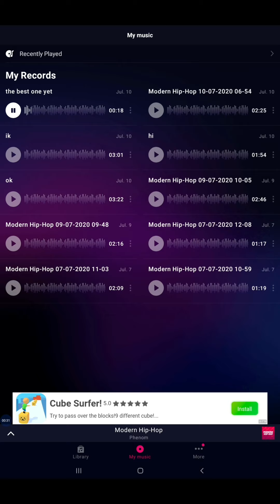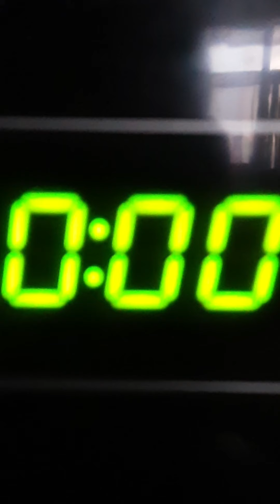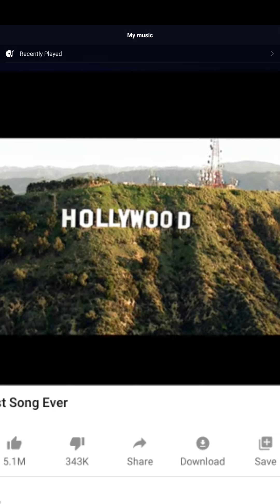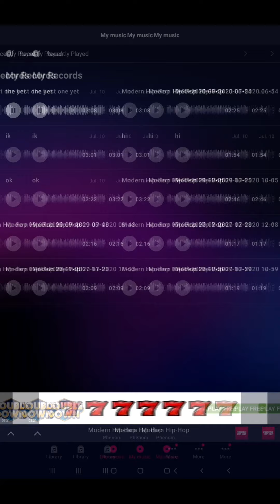Me trying to sing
I tryed